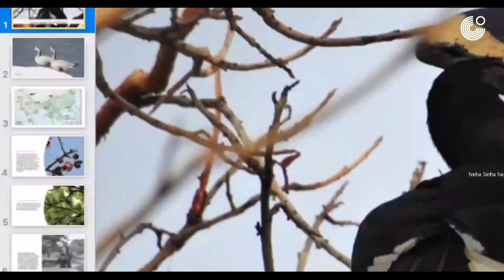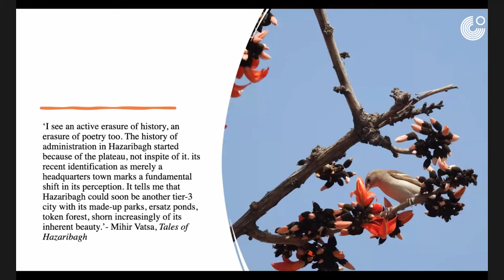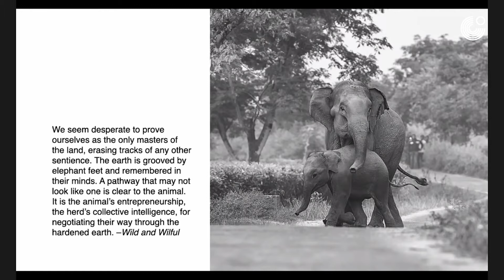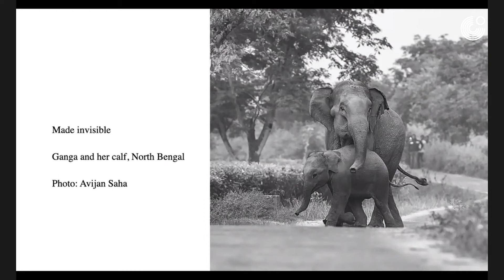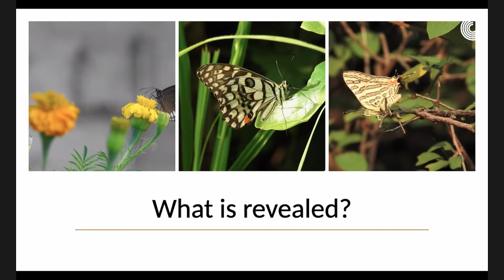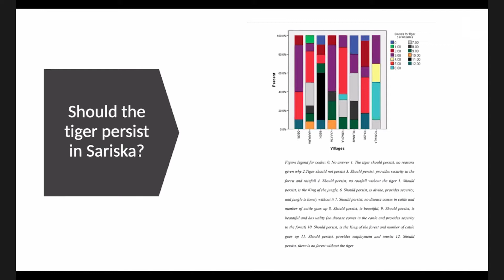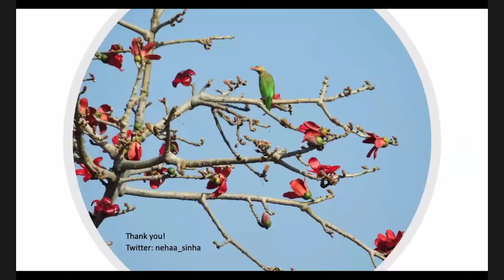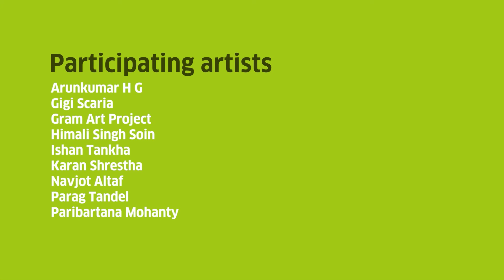It’s not so bad to be Wild, Wilful and Peaceful - A Lecture by Neha Sinha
In a warming, frequently hostile world, we are confronted by another ‘nuisance’ – elephants in crop fields, tigresses in industrial areas, mugger crocodiles that take away arms, birds that fly straight into powerlines.
Wild and Wilful suggests wild animals have agency, and understanding that agency can help us plan a finer, more sustainable world. This talk will begin with what is often concealed from us. Elephant herds moving through railway lines. Great Indian Bustards facing their greatest threat not on the land, but in a sky that is cut through with wires. A tigress failing to conceive, attracting the kind of stray remarks ‘infertile’ women get. A leopard tiptoeing into the National Capital. The Gangetic River dolphin falling silent as the National Riverways Act reverberates through the Ganga. Then, we move towards what is more easily seen: butterflies finding the most magical spots in cities, migratory birds that conjoin continents even as we are cut away in recurring pandemics. Wild and Wilful addresses animal sentience, the remarkable love some humans have for non-humans, and the biodiversity crisis, and this talk argues that understanding the wilful animal is a means of understanding our own place in the world.

Neha Sinha is a conservation biologist and author. She heads Conservation and Policy at the Bombay Natural History Society. Her first book, Wild and Wilful, (HarperCollins India) explores the lives of 15 iconic Indian species. The book was a semifinalist in the Siskiyou Prize for New Environmental Literatures, a global, biennial prize. Neha is a noted columnist, contributing environmental commentary for The Hindu, The Hindustan Times, BloombergQuint, The Telegraph, and others. Neha tweets at nehaa_sinha.